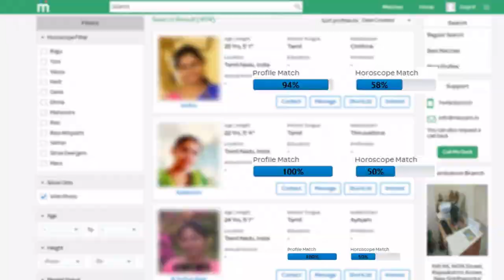தல அஜித்த மிரட்டல் விடுத்தது யார்? | அமைச்சர் ஜெயக்குமார் பதில் | ரஜினி ஆதரவு எங்களுக்குத்தான்